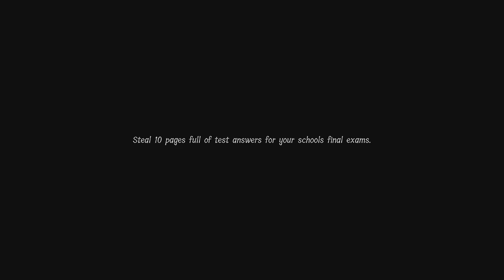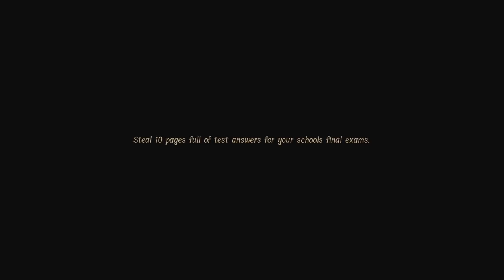Pear gets eaten by Lunch Lady!